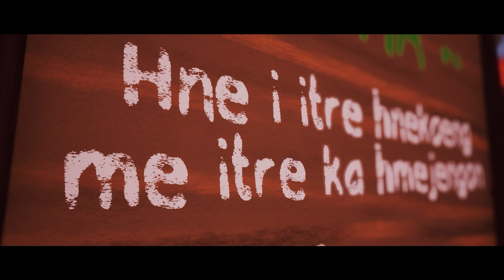TCHIA gameplay walkthrough part 1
TCHIA gameplay contains a full story walkthrough of the game. To see other parts of TCHIA gameplay check out the playlist.
      A Tropical Open-World adventure. Climb, glide, swim, and sail your boat around a beautiful archipelago in this physics-driven sandbox. Take control of any animal or object you can find, and Jam on your fully playable Ukulele.

list=PLrxADS0P0G9J5wCvGJodhxjY8ZXOuiH2e